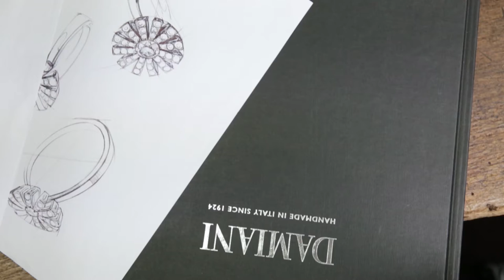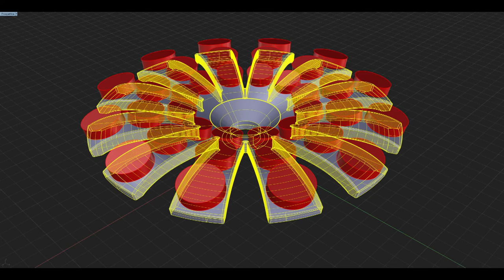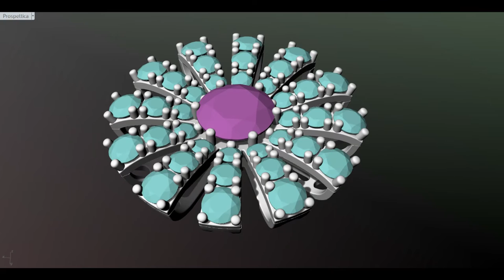Damiani Margherita - A Royal Daisy Blooms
Ever stylish and fascinating, Queen Margherita of Savoy wore sumptuous dresses and dazzling jewels with innate sophistication. It was these qualities that turned her into an icon of style and elegance. Her charisma made her a symbol of the recently formed Kingdom of Italy, and has inspired many musicians and artists alike; such as Enrico Grassi Damiani, who dedicated a special jewel to her.

Today, after nearly a century in the goldsmith's art, Damiani pays yet another tribute to the refined beauty of this noble lady and her remarkable personality. Created on the basis of the founder's original sketches, the Margherita line evokes Italy's extraordinary heritage and the unparalleled craftsmanship that allowed Damiani to become the official supplier of the Royal House of Savoy and an ambassador of Italian excellence worldwide.

Queen Margherita's passion for the arts and Damiani's manufacturing excellence are encapsulated in the rings, earrings, bracelets and necklaces of the collection, which gracefully combine precious and semiprecious stones, refined settings and unusual design details, thus bridging the gap between tradition and modernity. The flower, represented in all its lightness and compositional complexity, shines with dazzling flashes that reveal the absolute quality of the gold, diamonds and precious stones used and the skill of the Maison's jewelers in accentuating the uniqueness of each gem.